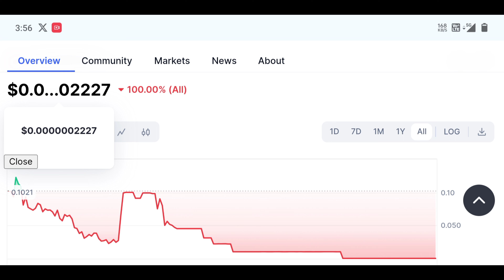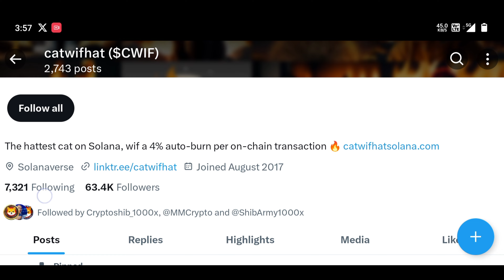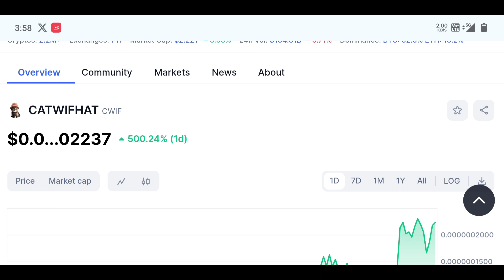Catwifhat ( CWIF ) Coin 500%🔥 Catwifhat Coin Today Update 😲 Catwifhat coin price pridiction & Scam 🔥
🔥 BICONOMY EXCHANGE ❤️